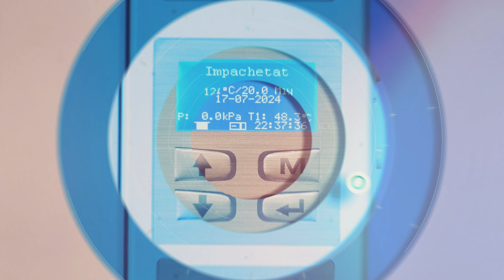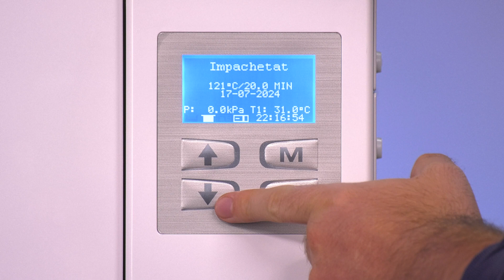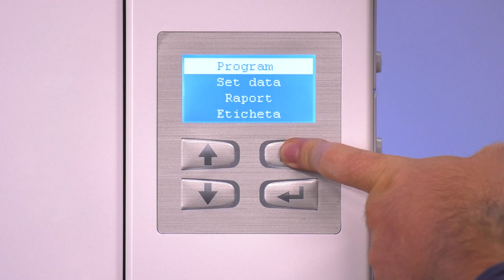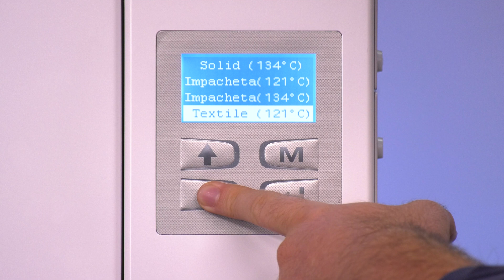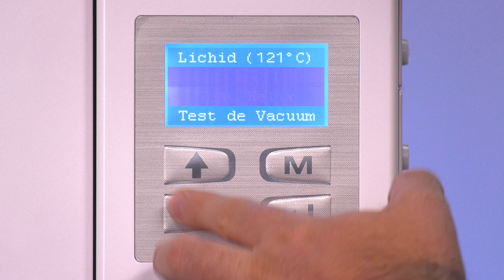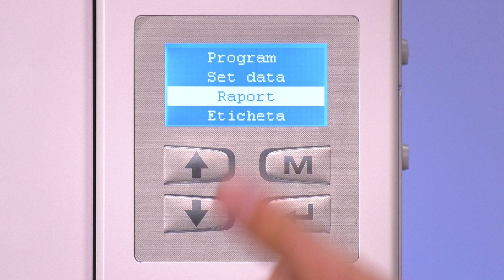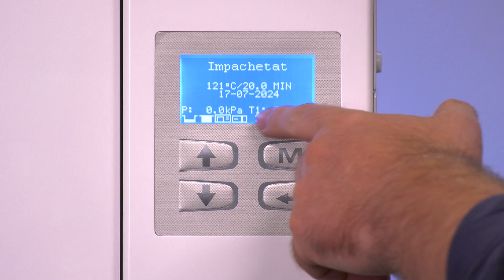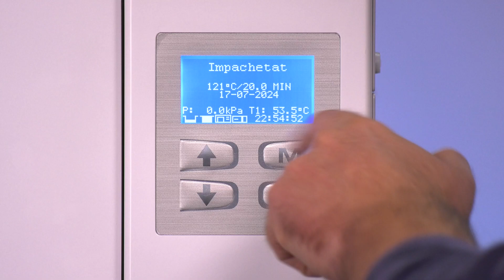Autoclav Clasa B 23L V3 Dr. Mayer - Ghid de utilizare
In acest episod medicul stomatolog Alex explica cum se pune in functiune, se seteaza si se utilizeaza 𝗔𝘂𝘁𝗼𝗰𝗹𝗮𝘃𝘂𝗹 𝗖𝗹𝗮𝘀𝗮 𝗕 𝟮𝟯𝗟 𝗩𝟯 𝗗𝗿. 𝗠𝗮𝘆𝗲𝗿.

El subliniaza importanta citirii manualelor de utilizare si ofera un ghid video pentru a usura intelegerea functiilor acestui dispozitiv.

Episodul acopera 𝗽𝗿𝗼𝗴𝗿𝗮𝗺𝗲𝗹𝗲 𝗱𝗲 𝘀𝘁𝗲𝗿𝗶𝗹𝗶𝘇𝗮𝗿𝗲 𝘀𝗶 𝘁𝗲𝘀𝘁𝗲𝗹𝗲 𝘀𝗽𝗲𝗰𝗶𝗳𝗶𝗰𝗲 𝗽𝗲𝗻𝘁𝗿𝘂 𝗮𝘂𝘁𝗼𝗰𝗹𝗮𝘃, oferind instructiuni despre setarea datei si orei, utilizarea imprimantei si a stick-ului USB pentru stocarea proceselor de sterilizare.

📚 𝗖𝗮𝗽𝗶𝘁𝗼𝗹𝗲:

00:00:00 - Introducere
00:01:28  - Pornirea autoclavului si accesoriile incluse
00:02:28 - Display-ul autoclavului si programele de sterilizare
00:03:44 - Testele pentru autoclav
00:04:46 - Setari suplimentare disponibile
00:06:05 - Gestionarea avertismentelor: utilizarea si evacuarea apei distilate
00:08:19 - Imprimanta, inlocuirea rolei si utilizarea stick-ului de memorie
00:08:53 - Gestionarea erorilor si recomandari
00:10:00 - Incheiere

𝑮𝒉𝒊𝒅 𝑪𝒐𝒎𝒑𝒍𝒆𝒕 𝒑𝒆𝒏𝒕𝒓𝒖 𝑼𝒕𝒊𝒍𝒊𝒛𝒂𝒓𝒆𝒂 𝑨𝒖𝒕𝒐𝒄𝒍𝒂𝒗𝒖𝒍𝒖𝒊 𝑽3 𝒅𝒆 𝒍𝒂 𝑫𝒓. 𝑴𝒂𝒚𝒆𝒓